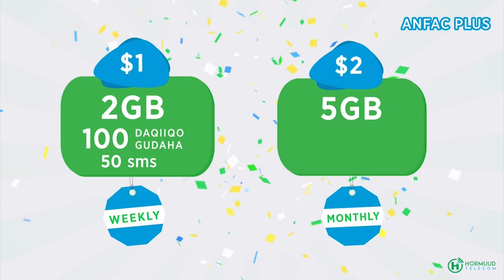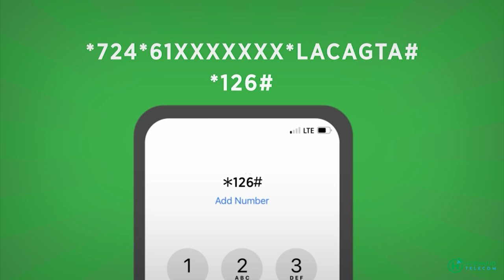Sidee ayay u dhacday Doorashada Kursiga HOP060 kaas oo ahaa kan ugu xiisaha badnaa dorashoynka Dalka